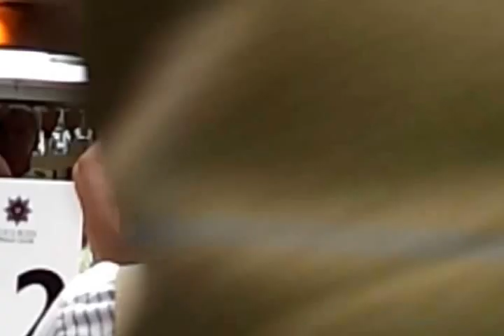Guards Polo Windsor Luncheon for raising funds for Marie Curie Cancer Care (Organization)